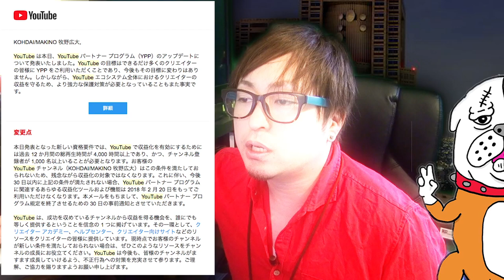【クビになりました】低下層YouTuber(笑)は必要ない!?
人気上昇中のYoutuberが出した答えとは…？